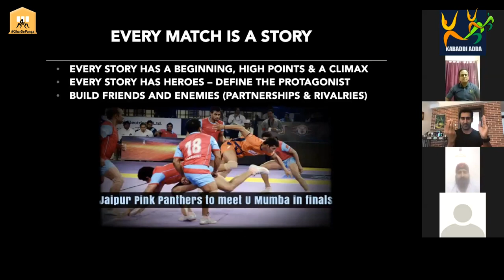Ghar Se Panga | The art of commentary | Suhail Chandhok | Episode 1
Kabaddi Adda presents
GHAR SE PANGA

A live interactive session between Kabaddi fans, players, coaches or commentators. Talk to players, Kabaddi coaches and Kabaddi experts.

All of us wish to meet and talk to our favorite Kabaddi players, and it is possible now. Join our exclusive session "Ghar se Panga”. You can chat live to your favorite players or coaches seating at home.

Ask questions about skills, technique, strategy, anything related to Kabaddi.

GHAR SE PANGA WITH SUHAIL CHANDHOK
Episode 1
In this session, Suhail Chandhok one of India's leading Sports Commentator is talking about "the art of commentary"

He shared his commentary experience, some hand on commentary techniques and also answered viewer's questions.